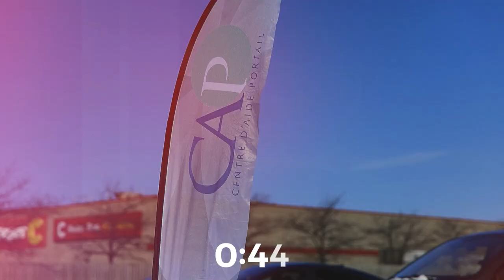Ralph Philemon - Dieu est souverain, même dans ta souffrance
Pasteur Ralph Philemon
Série Perspectives
20 novembre 2022